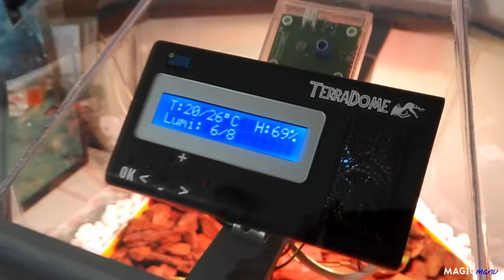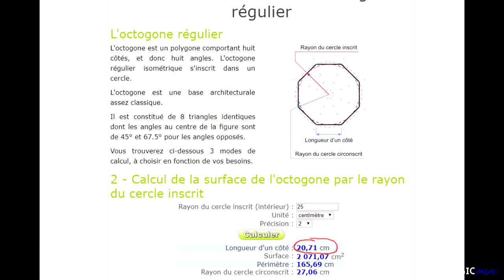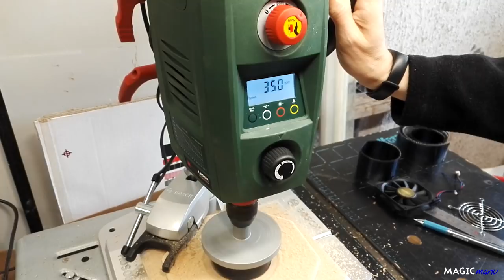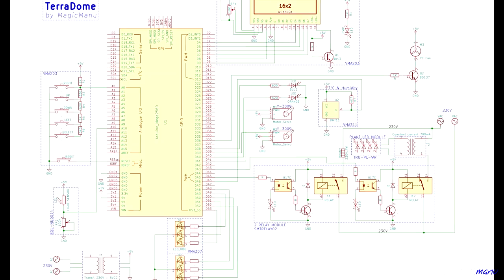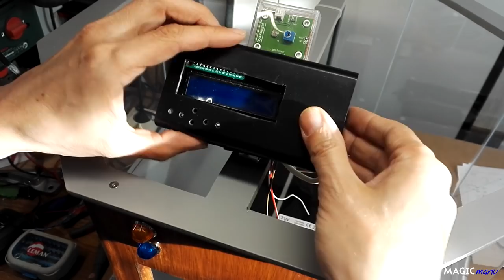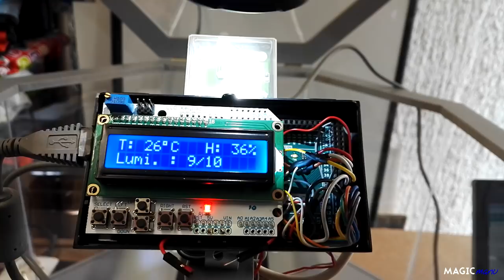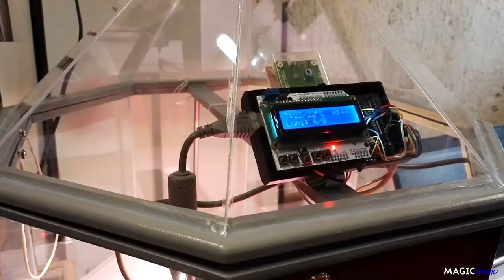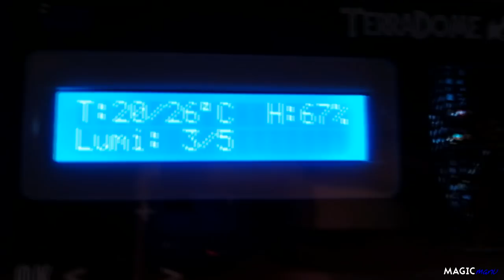TerraDome : fabriquez une mini serre tropicale avec Arduino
Je vous propose la création d'une serre d'intérieur pour plantes et fleurs tropicales en forme de dôme octogonal.
Elle est pilotée par un Arduino Mega qui régule la température et l'éclairage grâce à différents capteurs et un affichage LCD.
Elle dispose aussi de portes à la Jurassic Park (ou Jurassic World) qui s'ouvre quand la température est trop élevée dans la serre.

J'ai réalisé ce projet à l'occasion du Concours Ambassadeurs CONRAD 2018.
Le principe ? Conrad m'a proposé une tekkie box au choix d'une valeur de 200 €, j'ai choisis la "Greenhouse Box" qui comprend :
Arduino Mega, éclairage LED pour plantes, programmateur horaire, capteur de lumière, capteur de température/humidité, ventilateur USB et un bon d'achat de 76€ pour la compléter.

Pour mettre en valeur tout ça, j'ai créer un structure en bois et plexi et j'ai ajouté tous les composants électroniques qui vont bien.

Dimensions : 50 x 50 x 45 cms
Temps passé : 35H (hors étude)
Outillage : Scie circulaire, défonceuse, perceuse à colonne, scie à onglet, scie sauteuse, Dremel, outillage à main...

Composants de la tekkie box Conrad :
- Arduino Mega 2560
- Eclairage LED pour plantes TRU-PL-WR
- Programmateur horaire Renkforce 1289404
- Capteur de lumière Fayalab 801-NU0014
- Capteur de température et humidité DHT11 Velleman VMA311
- Ventilateur USB Arctic Breeze

Composants ajoutés avec le bon d'achat :
- Alim LED à courant constant TRU-NETZTEIL-8W 700mA
- Module LCD et clavier Velleman VMA203 (Shield Arduino)
- 2 Mini-servo analogique Modelcraft Y-3009
- Alimentation CA/CC 230V 5V 3A Mean Well RS-15-5
- Nappe de liaison 40 broches Velleman VMA414
- Carte 2 relais 5 V SMTRELAY02
- 2 Module Led RGB Velleman VMA307
- Enjoliveur H-Tronic FR 216 pour écran LCD
- 2 Voyants standards (Orange / bleu)
- 2 LED 10 mm TRU COMPONENTS

Hors Conrad :
- MDF (Medium) 19 et 10mm
- Polystyrène transparent 2,5 mm (Plexi)
- Ventilateur Alim PC 80mm
- Tapis chauffant pour reptile 220V 7W ChenRui
- Peinture, quincaillerie...